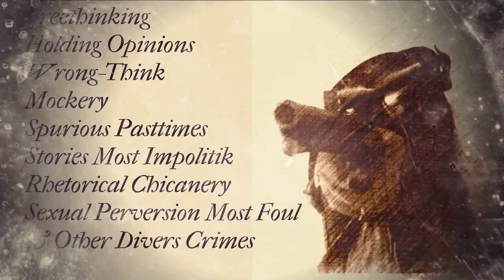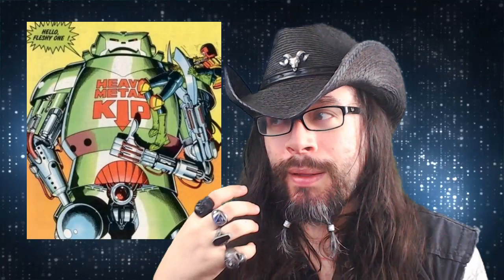Society and Politics are Systemically Failing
Politics doesn't work and nor does society. We're failing to adapt to the future, and our institutions and social standards are maladaptive to the times. Something's gotta give.